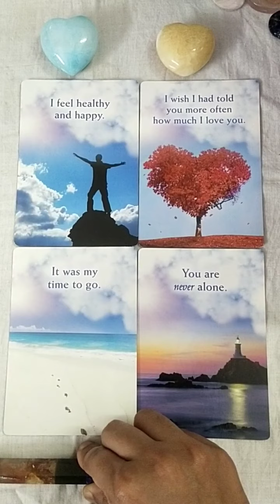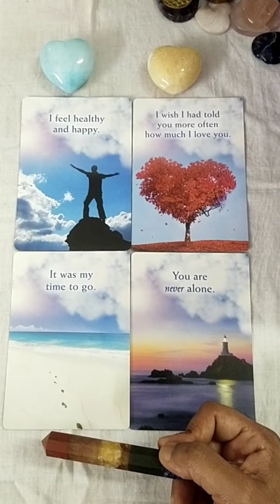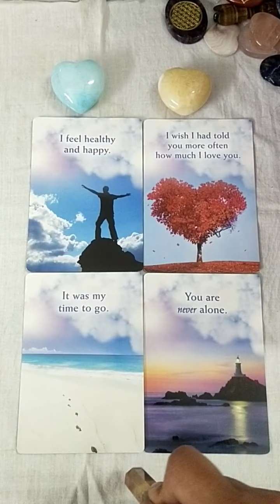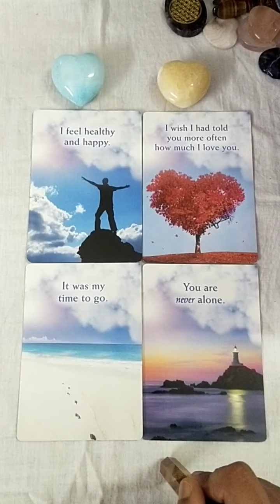Messages from the Crossed over Souls/6-7 April 21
Namaste!
I am an Intuitive Healer,Angel Card Reader & a Medium by Profession,Starseed TwinFlame by Origin,Crystal Therapist by Interest, Earth Angel & "Unconditional Love" Missionary by Choice.🙏🙏

This is a General Chanelled Reading from the other side which may not resonate with everyone.You may choose/pick a line/s of this spread and listen to the Chanelled Messages.🙏🙏

Accuracy of the Tarot/Oracle Readings on this Channel,My Page on Facebook and on my Instagram account is 75%-97%, depending upon how much information we are able to access from your energetic field.
It's not possible to be completely accurate about people who have not given thier consent for Readings for example when one asks about his/her partner/spouse/friend/sibling/collaegue without that other person's knowledge.🙏🙏

If you don't get desired answers from your Private sessions please don't lose hope as Readings are based on Energies...and Energies keep changing every minute,One can always Pray n Manifest his/her Desired thoughts.🙏🙏🙏

The Channel or Me are not responsible for actions/measures taken by individuals after watching the videos on this channel.Please choose your words n actions wisely and understand all the videos on this channel are just to give you all , my perspective which is based on my beliefs,research and practices.Its upto You, which tool/s or practice/s you choose mentioned in the videos according to where you are, currently in your Journey on Gaia.The intention of creating these videos is to assist you all for your Highest Good.🙏🙏

The Readings start from as low as $11
Healing Sessions start at $30 ...for more details do drop a mail.

The Deck Used